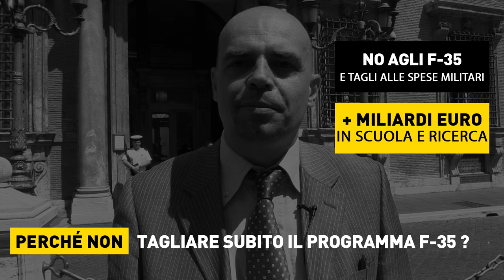Massimo Baroni: "Perché non si finanzia la scuola pubblica tagliando spese per armi?"